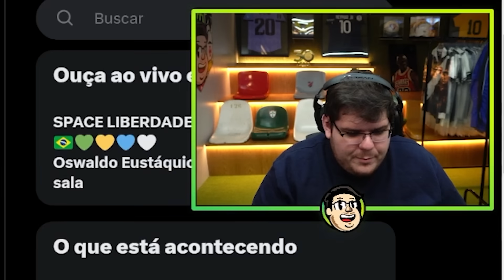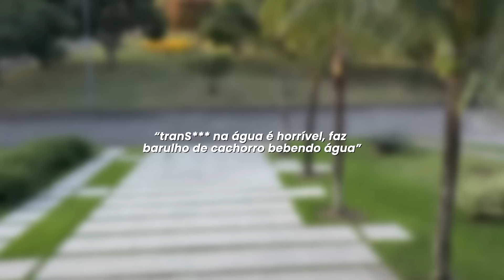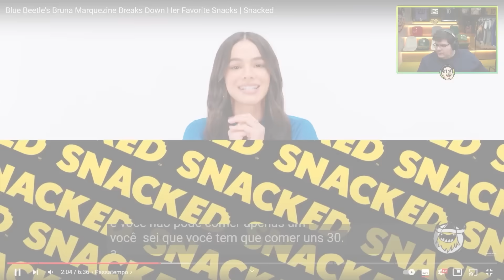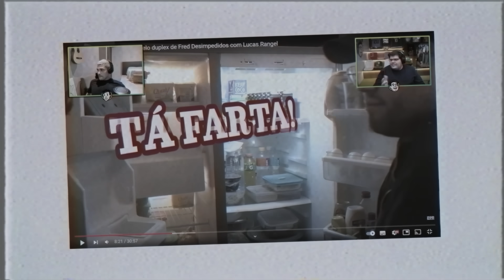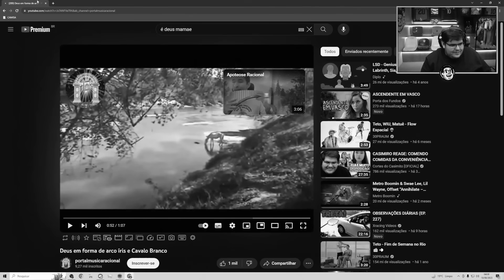A CUECA DO CRISTIANO RONALDO AUTOGRAFADA